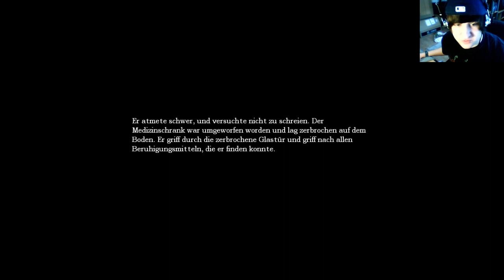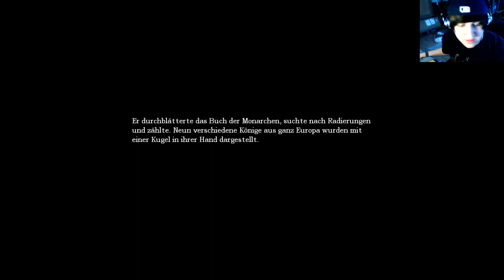HERUMIRREN .. SUCHEN .. WAAAH - Amnesia: The Dark Descent - Let's Play #017 [FACECAM] [HD]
Eine Bewertung und 'n Kommi Eurerseits hilft mir wirklich weiter !! ♥

Folge 17 .. Viel Spaß !! ♥

TS3 Community Server IP: ts3.bluesletsplay.de

Alle Folgen früher sehen, ebenso den neuesten und aktuellsten Shit seht Ihr auf: